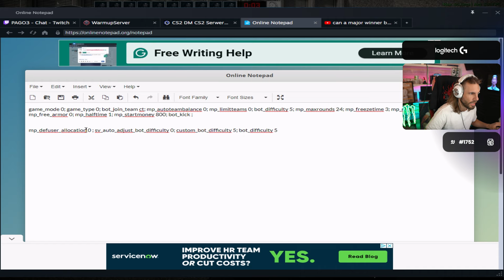PAGO VS 10 BOTÓW NA NAJWYŻSZYM POZIOMIE TRUDNOŚCI